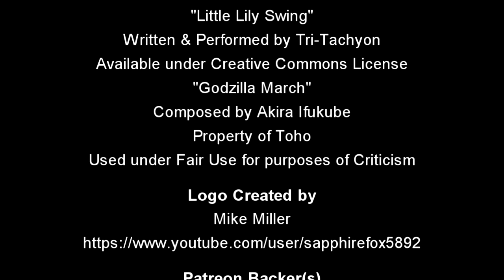Film (Vlog) Review: Shin Godzilla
There's a new Godzilla film out (for a limited release) and I saw it in theaters. Here are my thoughts!